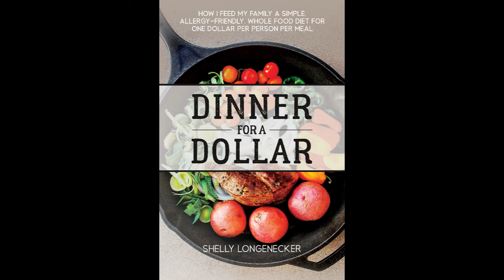Dinner for a Dollar Chapter 1 Sample audio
Hear a sample from my book, Dinner for a Dollar. Available in audio soon!